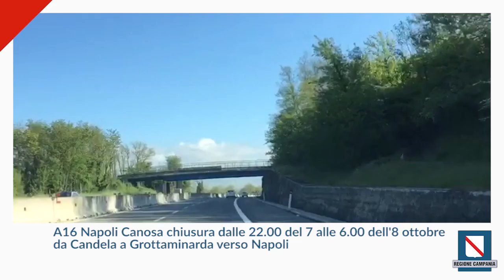Transitabilità in Campania 07/10/2020